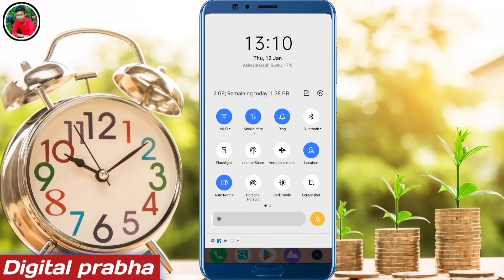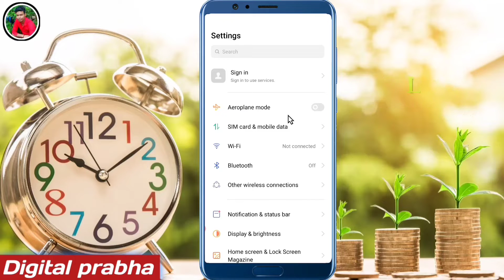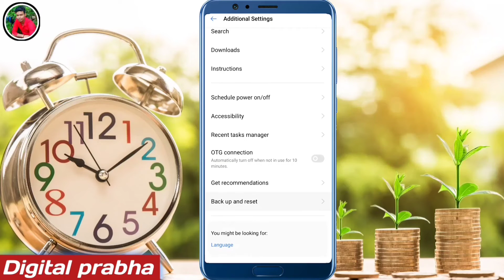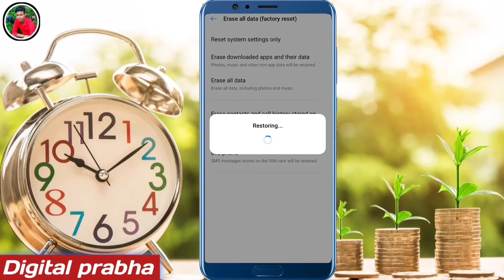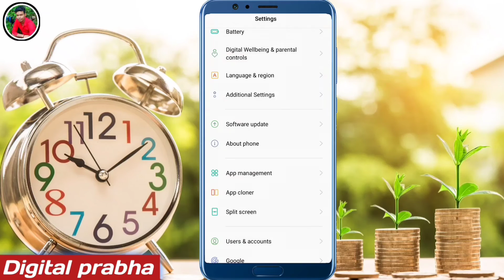Jio sim me network nahi aa raha hai | Jio ka network nahi aa raha hai | jio network problem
jio sim network not showing
jio sim not showing network
jio sim network problem
jio sim me network problem kaise sahi kare
jio network problem solution
mobile me jio ka network kaise laye
jio ka network kaise laye
jio me network nahi aa raha hai
Jio ka network nahi aa raha hai
how to fix Jio network problem
Jio sim me tower nahi aa raha hai
jio sim ka network nahi aa raha hai